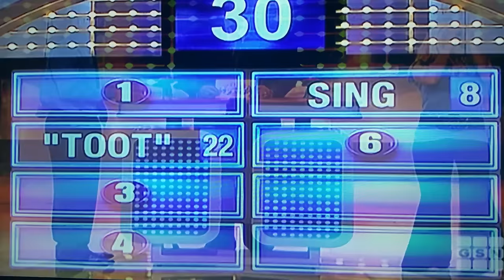Family feud distraction